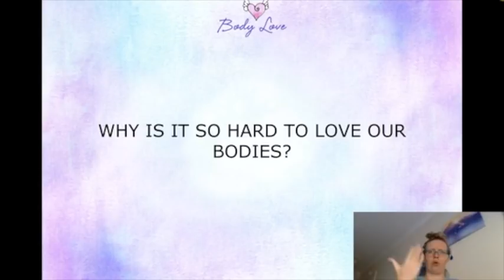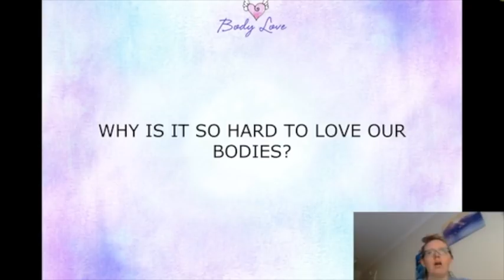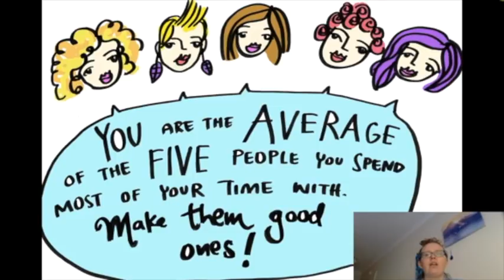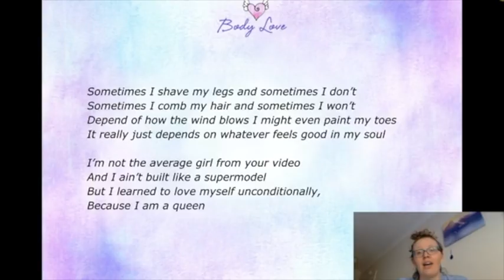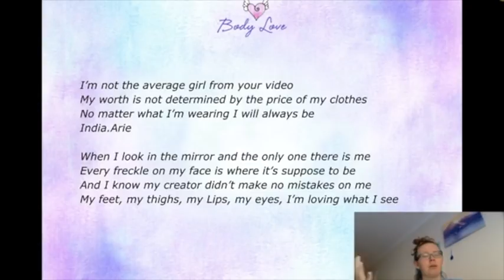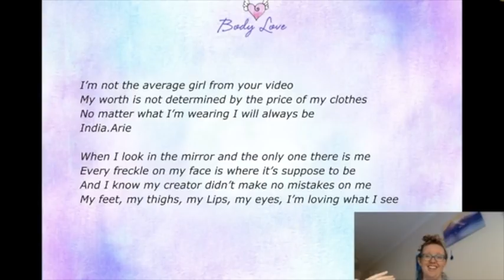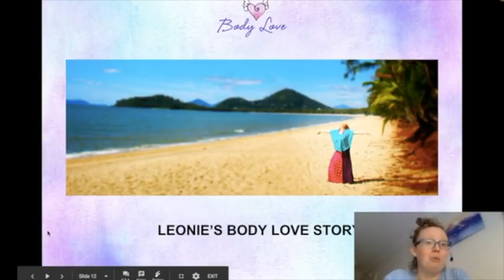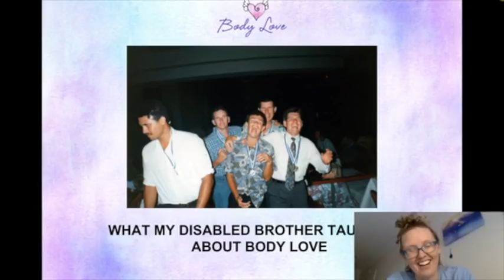Body Love workshop